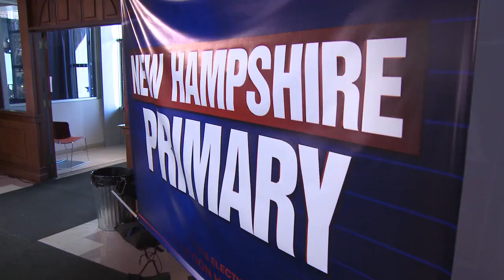Interning for Fox News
Saint Anselm College students Meghan Gill '14 and Kevin Ward '12 talk about their experience interning for Fox News during the New Hampshire Republican Presidential Debate and how their education at Saint Anselm College has helped pave the way.